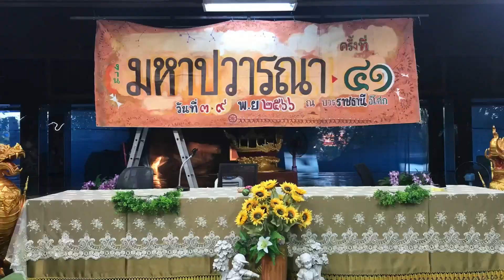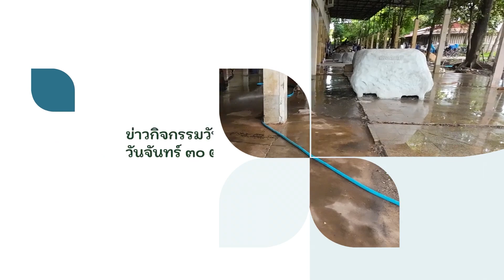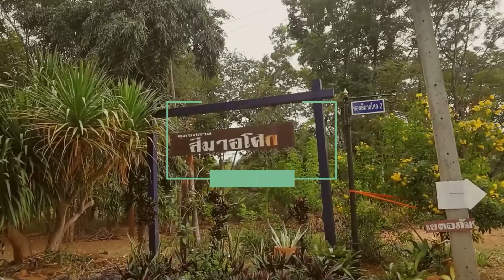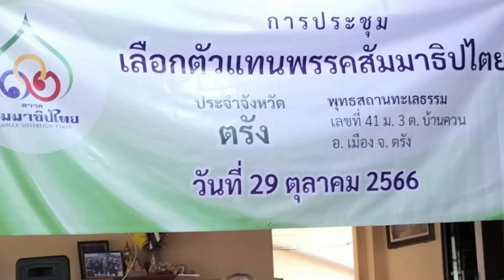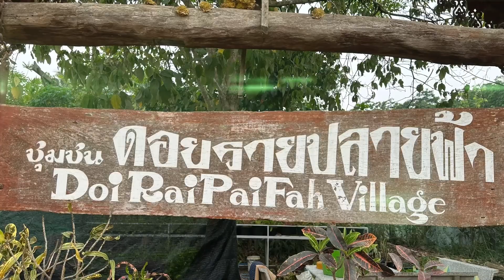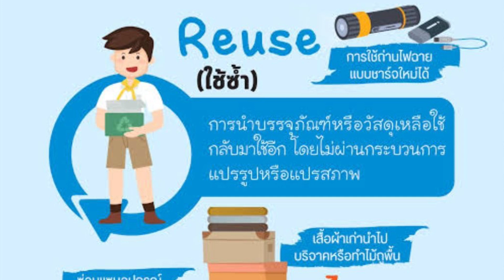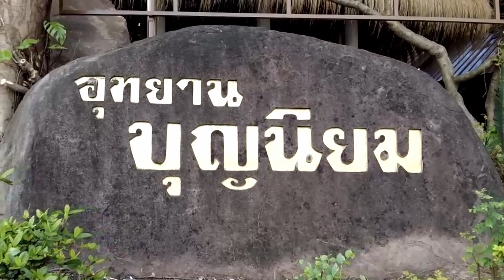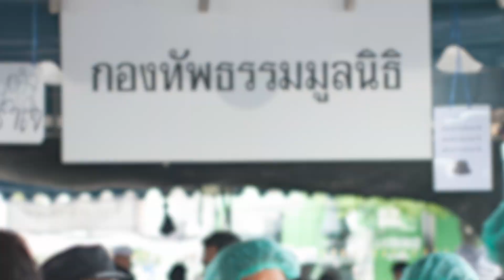661104 035 0 บอกเล่าข่าวอโศก ไม่มีพิธีกร